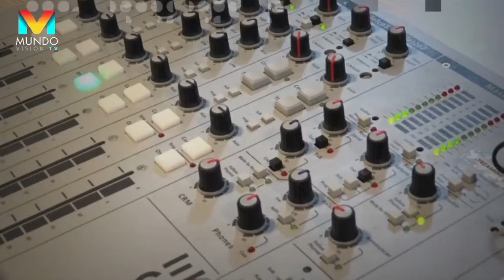Daniel F. Castaño Zapata - Invitado en Que Buena 92.1 fm